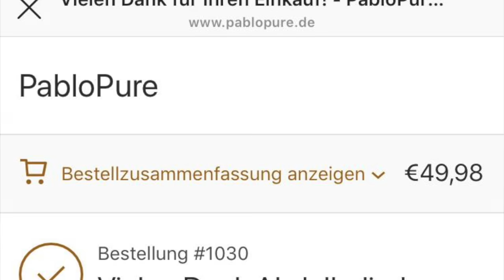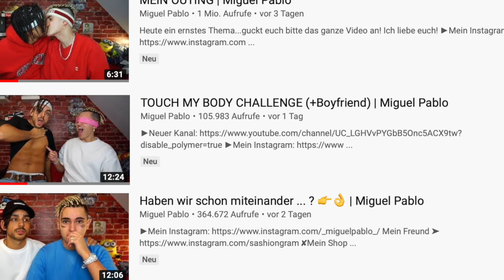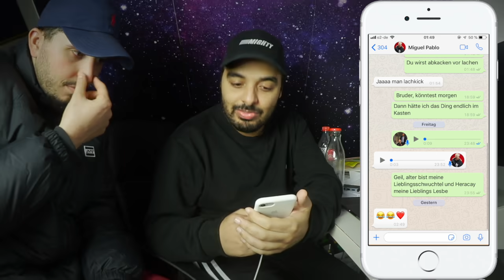Miguel Pablo gibt mir einen Korb und hat jetzt einen anderen Semmel | A.B.K